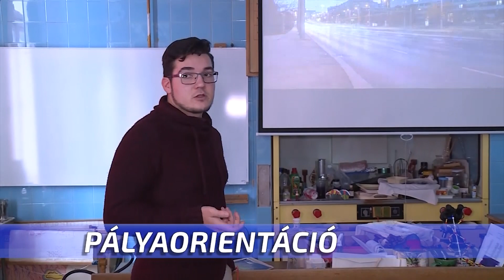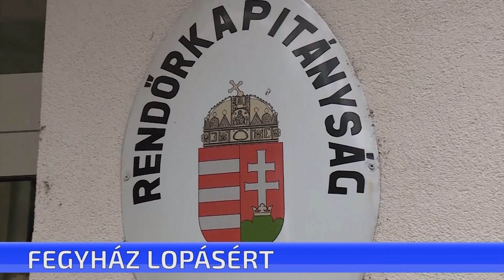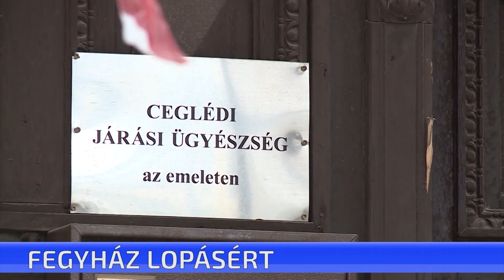CTV híradó - 2018. december 3. hétfő